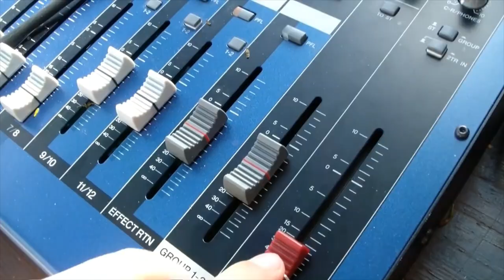Made In The 80's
Dedicated to all the eighties generation.

Love and take care!